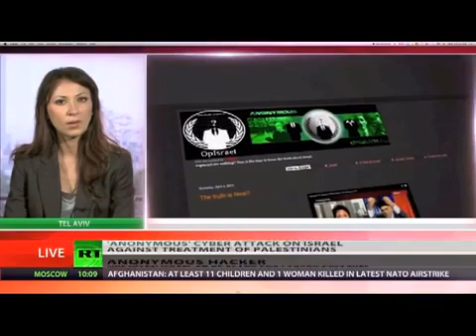Israel Damaged by Cyber Attack, Anonymous Operation Israel